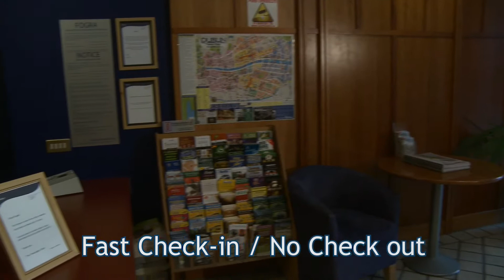Travelodge Rathmines: Dublin budget accommodation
Travelodge Rathmines in Dublin City centre.